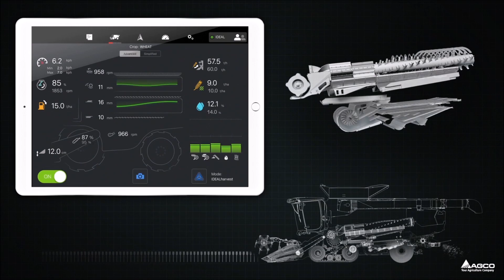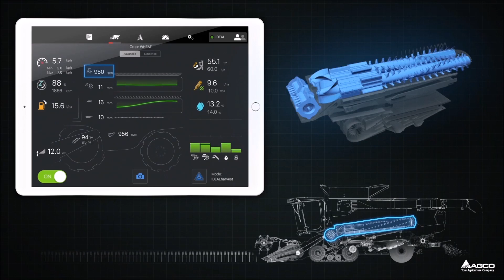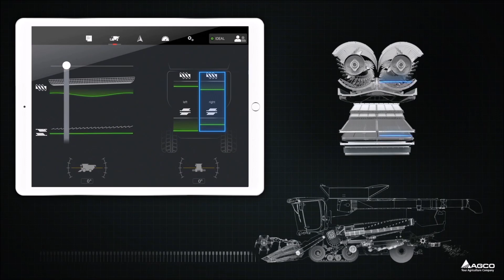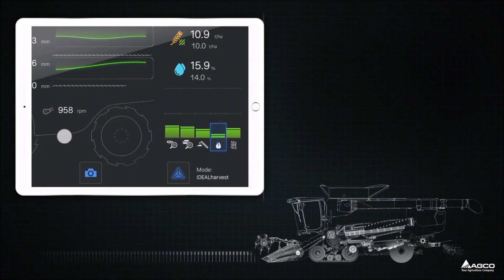Massey Ferguson | MF IDEAL | IDEALharvest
System IDEALharvest oferuje bezprecedensową wizualizację przepływu materiału w kombajnie w czasie rzeczywistym za pomocą specjalnej kamery jakości ziarna i licznych czujników. Odkryj więcej.